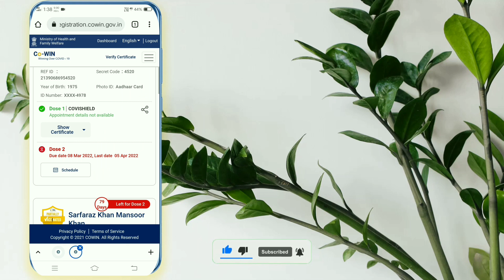how to download vaccination certificate covid-19 vaccination certificate kaise download kare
Aaj me aapko bataunga vaccination certificate kaise download kare aasan tarike se

Important notice.

These all things are copyrighted. All Right to above Music Label and No Copyrights infringement intended.

All rights reserved to the respective Owners DISCLAIMER:- Copyright Disclaimer Under Section 107 of the Copyright Act 1976, allowance is made for "fair use" for purposes such as Criticism,comment news reporting,teaching,scholarship,and research.

 Aves editing